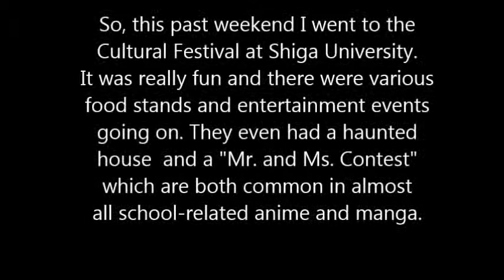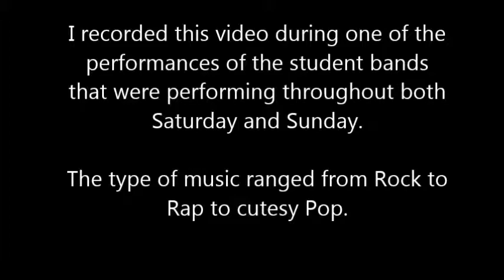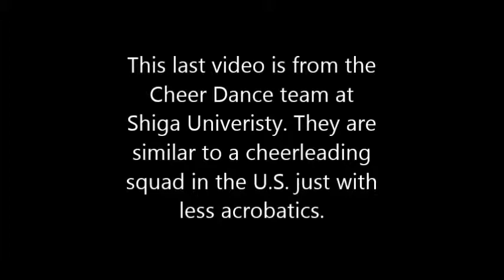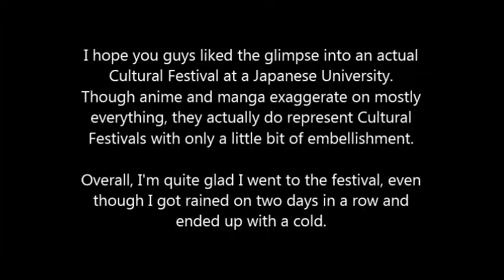Studying Abroad in Japan 005: Shiga University Cultural Festival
So, this past weekend, there was a Cultural Festival at Shiga University. Since Cultural Festivals are so popular in Japanese entertainment media and culture, I thought I would show you guys some videos and pictures from an actual cultural festival.

Along with the entertainment parts, there were also lots of Clubs selling food. There were foods like soba, ramen, karaage, okonomiyaki, cotton candy, and melon bread. Overall, it was really fun to go there and see the an actual cultural festival.

Sadly, I caught a cold that weekend, so I personally do not appear in this video and I have typed up on the video what I had wanted to say to you all for explanations and whatnot.